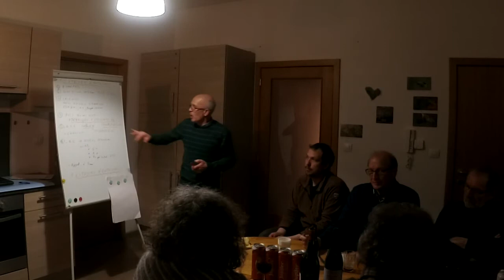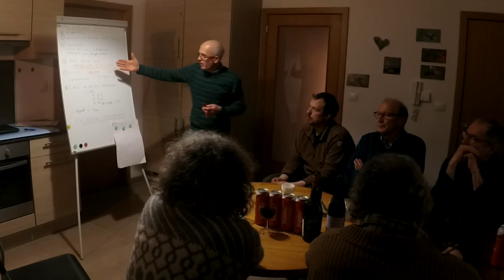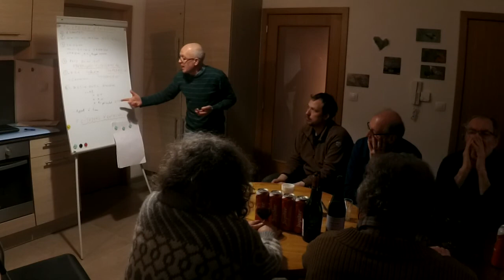Lancement Citoyen Anthisnes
Citoyen d'Anthisnes